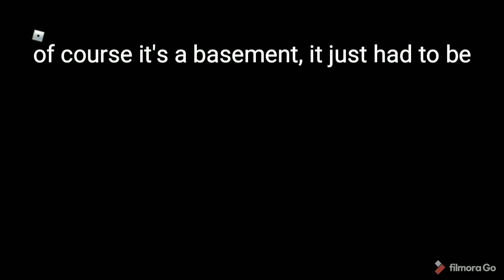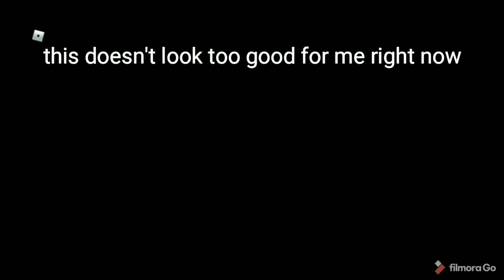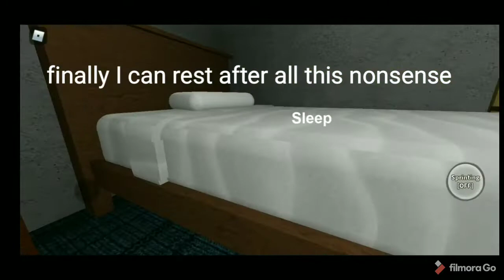(FIRST VIDEO!!!) [Roblox]Playing "It Lurks" because its epic | part 1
right now I am playing a game that I played on minecraft but found out the original game was on roblox so I decided to play my favorite game on roblox as an intro to the channel